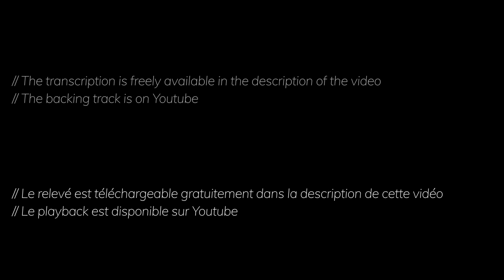Blues Clair (gypsy jazz) + Free TAB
J'espère que vous apprécierez cette version personnelle de Blues Clair !

Si ce backing track vous a aidé pensez à me soutenir en vous abonnant